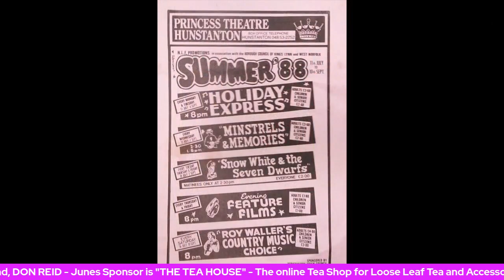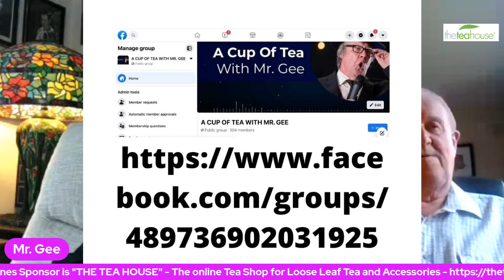Wednesday 23rd June 21 my Special Guest on "A Cup Of Tea With Mr. Gee" was Comedy Legend DON REID.